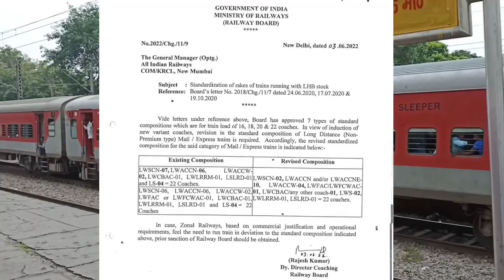बिहार की सभी ट्रैन में अब स्लीपर के सिर्फ 2 डब्बे बड़ा झटका ||Only 2 Slepper Coaches In Bihar Trains